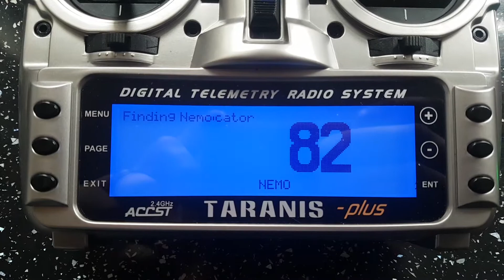Rssi Locator - Just for a laugh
RSSI Locator modified to find nemo :)